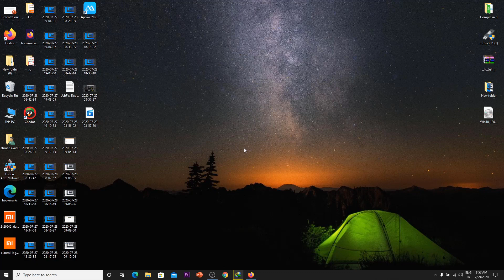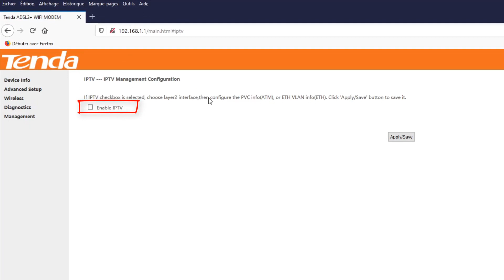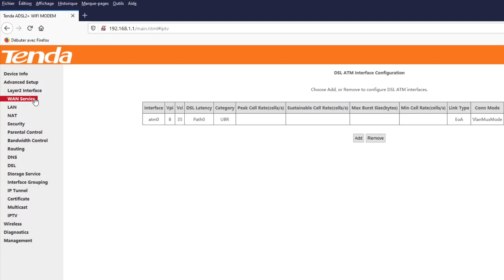اسهل طريقة لتفعيل خاصية CONFIGURATION IPTV tenda d305